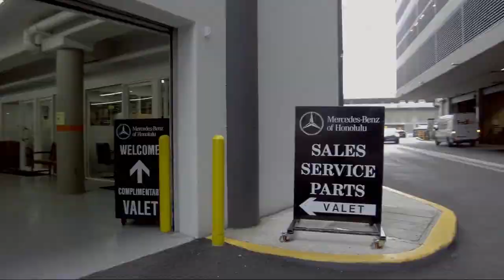2021 Mercedes-Benz C-Class C 300 Honolulu Ewa Beach Waipahu Mililani Kailua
2021 Mercedes-Benz C-Class C 300 Stock Number: M51852L Vin:W1KWF8DB5MR619834.